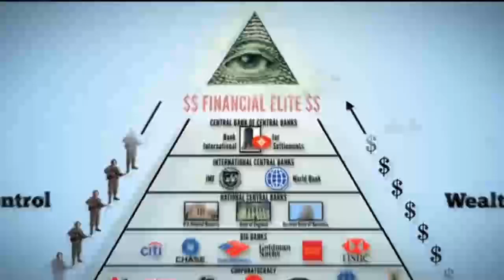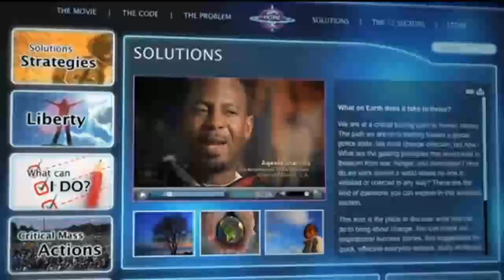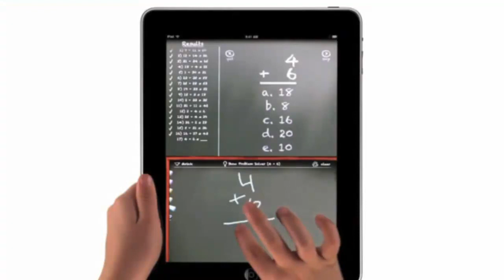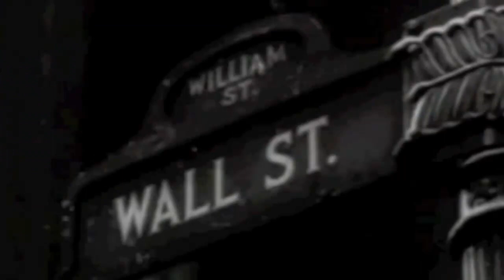ASCENDANT, The Wave of Love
The Wave of Love ((((O))))